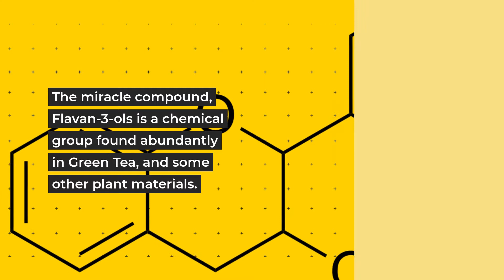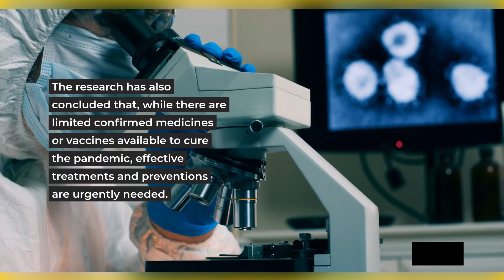Can green tea protect us from Covid 19? Finally Revealed!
Green Tea & Covid 19
This video presents only a research finding on this topic for the interest and information of tea lovers. This docent provide any message against currently accepted medical treatments for the pandemic.

Read More;
The details were extracted from The research paper that appears in  Frontiers in Plant Science. The first author of the research is prof. Zhu and the link could be found below